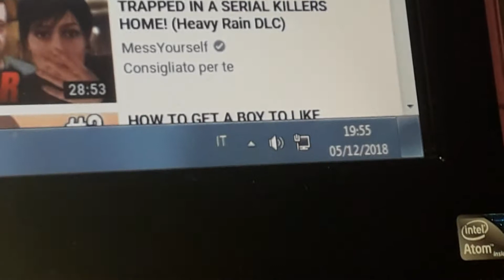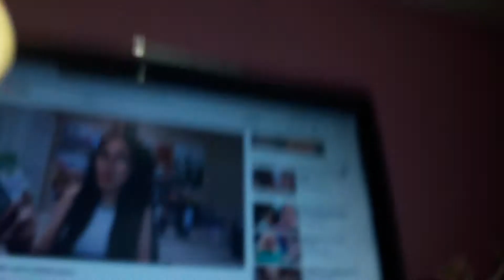Lps ramdom skit